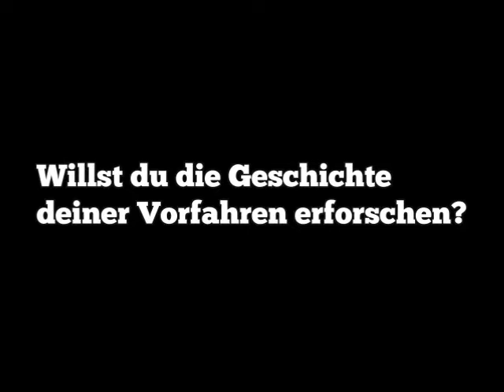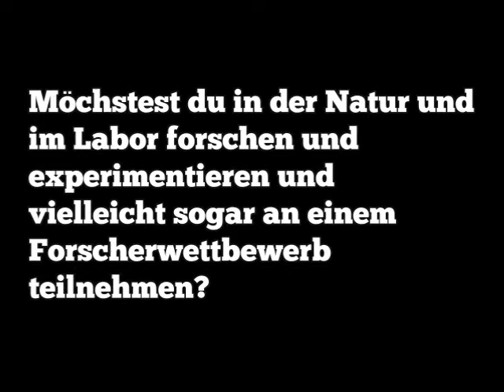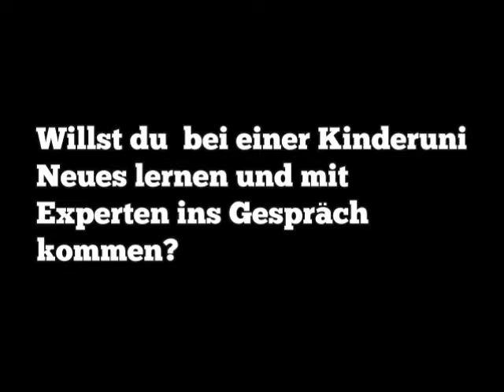Forscherkids Wertheim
Die Forscherkids Wertheim sind ein ehrenamtlich durchgeführtes Bildungsangebot für Kinder. Es umfasst Forscherferien, eine Kinderuni und die Projektbetreuung für den Wettbewerb Schüler experimentieren / Jugend forscht.